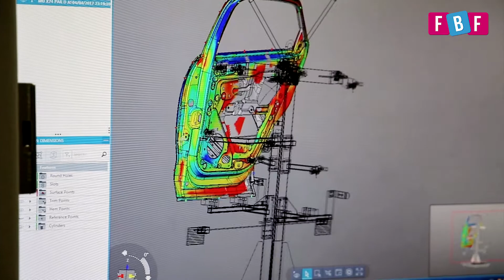L'usine du futur selon Groupe PSA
Parlons usine automobile façon science fiction avec Corinne Spilios (Groupe PSA). Récemment élue Femme de l'Année 2018 WAVE , elle a répondu à nos questions.

A quoi ressemblera l'usine du futur ? Y aura-t-il un conflit entre robots et humains ? Quid de la taxe ROSE ?

Nous avons rencontré la directrice du site industriel PSA de Mulhouse au salon Global Industrie/Smart Industries.

Crédits images usine : PSA Press

Ce reportage vous révolte ? Criez-le (dans le respect de la Loi) !